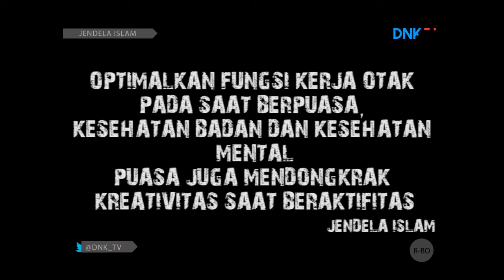Puasa dan Kesehatan Mental (Jendela Islam #8.1)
Tema yang diambil pada episode kali ini yaitu puasa sebagai pembinaan kesehatan mental. Saat berpuasa kita dituntut untuk berbuat jujur terhadap diri sendiri dan orang lain. Jika sifat jujur telah tertanam pada diri seseorang, maka dirinya akan merasa tentram, ia tidak akan dihinggapi oleh rasa takut atau rasa dosa.